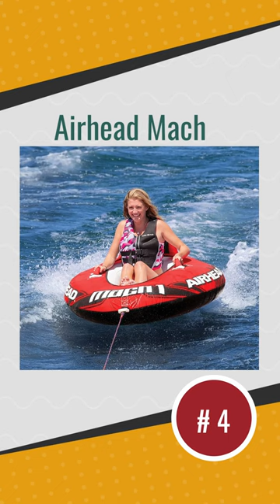Best Towable Tube 2023 - Top 5 Towable Tubes Reviews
Best Towable Tube: Hey guys, in this video, we’re going to
review the pros and cons of the top 5 Best Towable Tube for
sale right now.

5️⃣ O'Brien Super Screamer
4️⃣ Airhead Mach
3️⃣ Airhead Hot Dog
2️⃣ Airhead G-Force Towable Tube
1️⃣ AIRHEAD Big Mable

Hands down, one of the most fun ways to get the adrenaline pumping is being towed behind a boat on a tube. Not all towable tubes are created equally, however.

Our team of camping experts have spent hours researching and testing Towable Tubes. These are listed in order based on performance, quality and price, and there is an option for every type of camper.

So, if you're looking for the Best Towable Tube, we'll have the product for you in this list.

Camping Zone is a participant in the Amazon Services LLC Associates
for sites to earn advertising fees by advertising and linking to